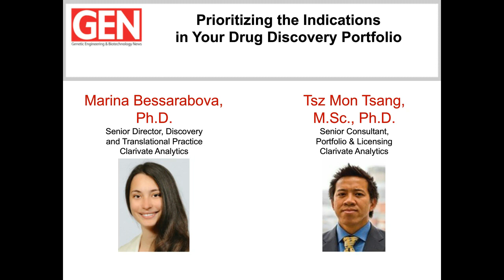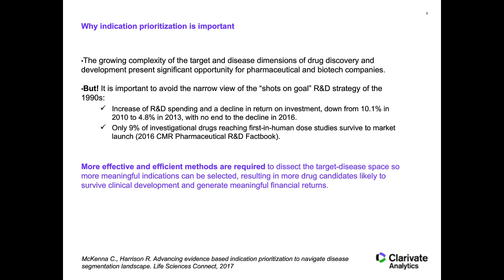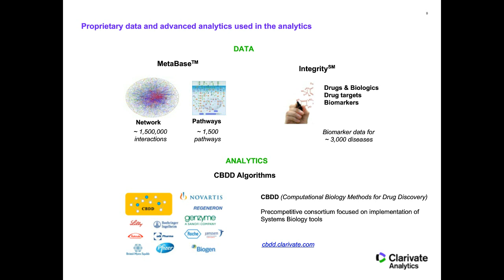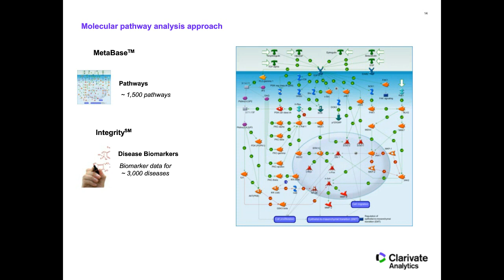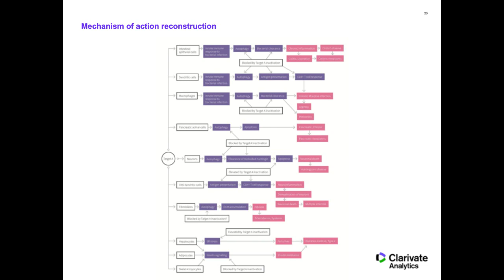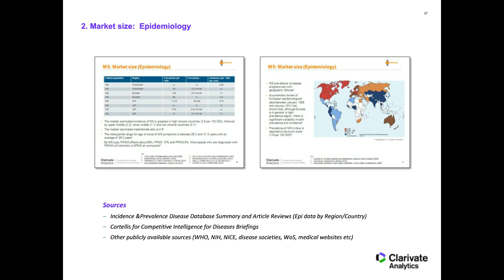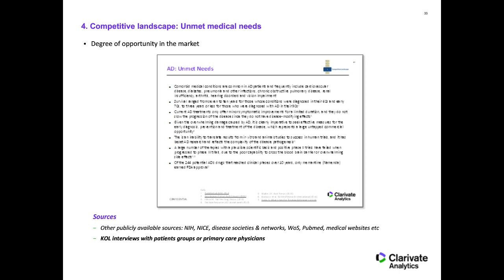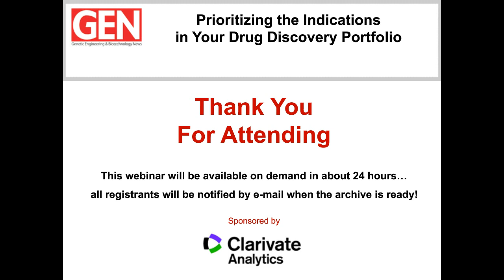Prioritizing the Indications in Your Drug Discovery Portfolio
This webinar, we will find out how pharma and biotech companies looking to evaluate compounds and targets across their portfolio can now leverage extensive biological pathway data and advanced bioinformatics, combined with development feasibility and commercial metrics. The result is the ability to explore and prioritize thousands of indications more systematically and cost-effectively.